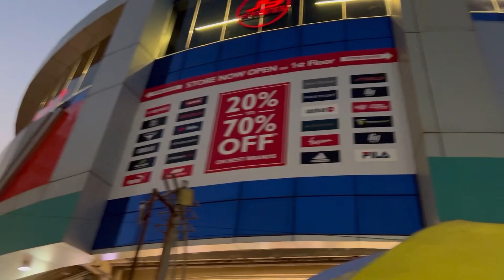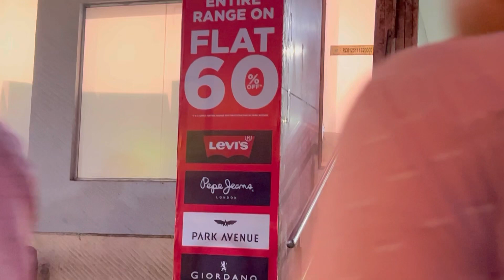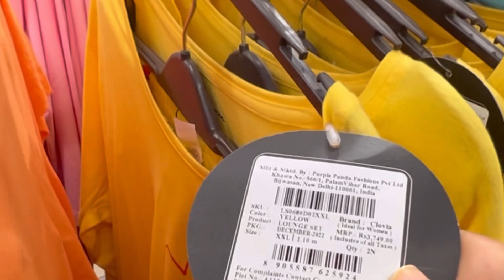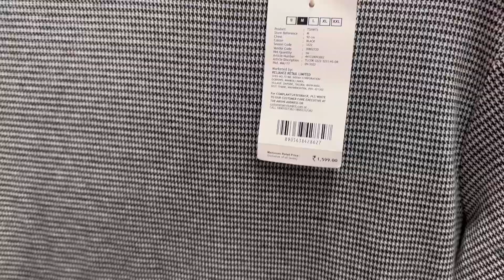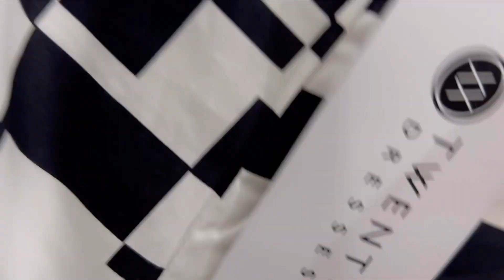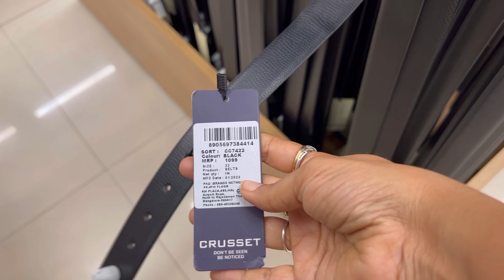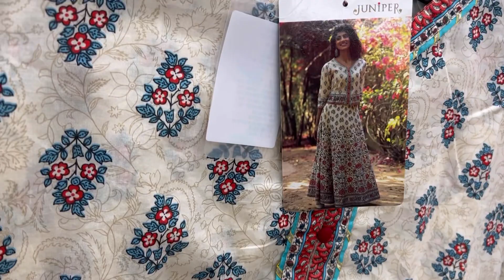Reliance Fashion Factory | Mahavir nagar | Kandivali west | Ladies Outfit | Part l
All brands have huge disc% and good deal. Affordable price with branded clothes and shoes 👟 .

Reliance Fashion factory open in all over India.